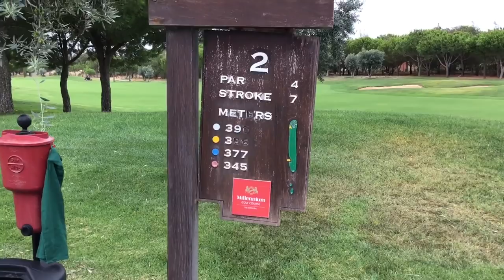Millennium golf course vlog Portugal part 1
Top bloke and some geezer play some embarrassing golf at the millennium golf course in Portugal.